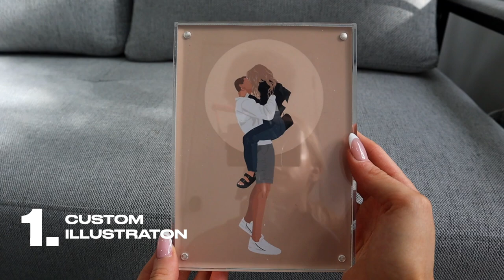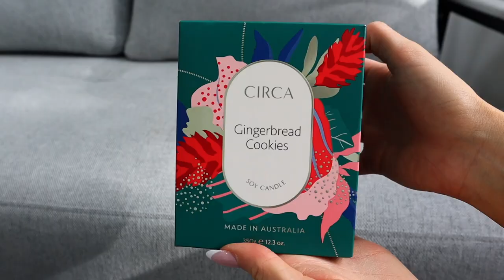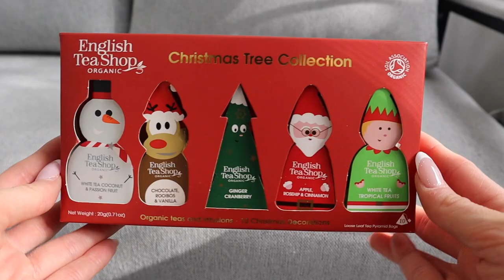40 Affordable & Thoughtful Gift Ideas for Christmas 2023 (FOR EVERYONE!)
40 Affordable & Thoughtful Gift Ideas for Christmas 2023 (FOR EVERYONE!)

Thinking of what to buy someone for Christmas 2023? Today I am sharing 40 cheap, affordable, thoughtful and budget-friendly gift ideas for your partner, siblings, parents or colleagues, all under $30! These gifts are great for everyone! You don't need to break the bank to give someone an amazing gift, and if you do have a higher budget, these are perfect stocking stuffers! xx

00:00 Intro
1:09 General Gifts
3:50 Tea and Coffee Drinkers
5:03 Cocktail Lovers
5:47 Games and Fun Gifts
7:01 Self Care
9:22 Homewares
10:48 Cooking and Baking Gifts
12:54 For the Women/Girls

Advent calendar for dogs
Coffee syrups
Latte mix
Sundae Body Pavlova foaming wash
Laneige lip set